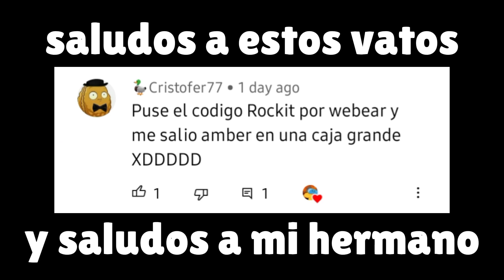Calificando Skins #4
Mi ID: 9UUQQVC9
(estoy lleno de amigos asi que probablemente no funcione xd)

Musica Utilizada:
- We are japanese goblins
- Future Funk - Dragon fruit salad
- the notorious big - big poppa (musica de saludos)